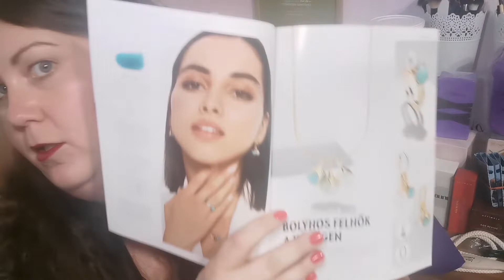Unboxing 😍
Ezzel már tudsz nézelődni a honlapon, termékekről, üzleti lehetőségekről és én is fel tudom venni veled a kapcsolatot, ha engedélyezed. :)

Ha úgy döntesz rendelni szeretnél, akkor az első rendelésednél 999 forint éves tagsági díj fog megjelenni a kosaradban, ellenben állandó 20% kedvezmény jár egy éven keresztül minden termék árából. További kedvezményekről és aktuális ajándékprogramokról én foglak tájékoztatni. :)